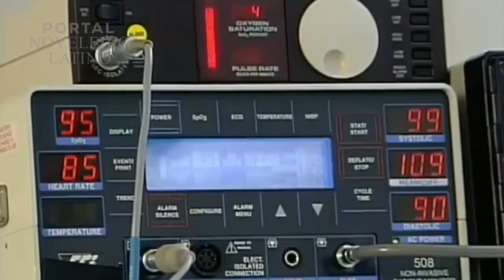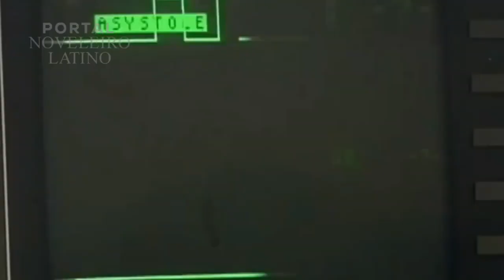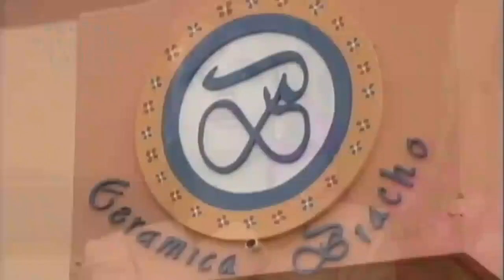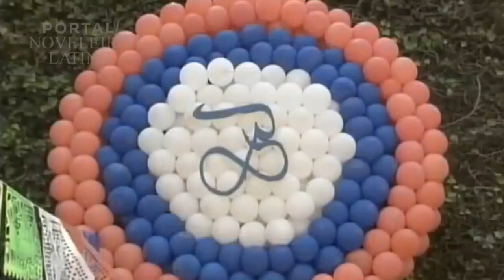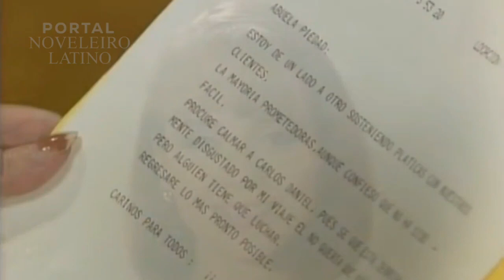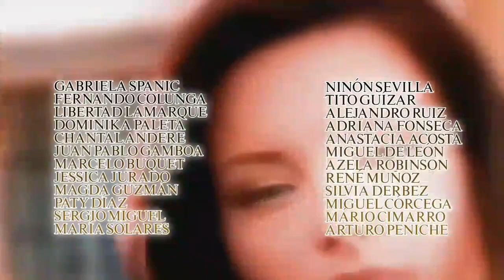A Usurpadora: Leda Provoca Paulina e Causa Briga Com Carlos Daniel | C-05 {18/08/2023}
La Usurpadora (A Usurpadora) é uma telenovela mexicana produzida por Salvador Mejía e dirigida por Beatriz Sheridan para a Televisa e exibida pelo Canal de las Estrellas de 9 de fevereiro a 24 de julho de 1998.[1] A novela teve 120 capítulos originais, pois os primeiros 35 episódios tinham duração de 30 minutos. Porém a partir de 30 de março de 1998, após o fim da telenovela Huracán passou a oferecer capítulos de uma hora, mas a edição de A usurpadora é de 102 Capitulos. Substituiu María Isabel e foi substituída por El privilegio de amar. Foi escrita por Carlos Romero, sendo um remake de La usurpadora, telenovela venezuelana da RCTV de 1971

& Informações:
Está é Uma Edição Especial Feita Por Min. 🤎
Capítulos:05/30 , [Em Exibição].